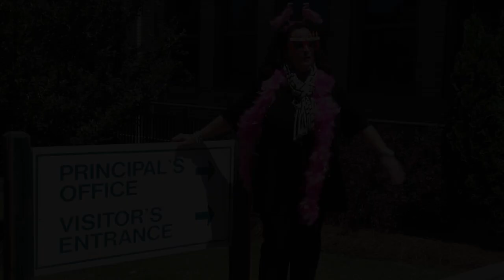Pine Street School LipDub 2015